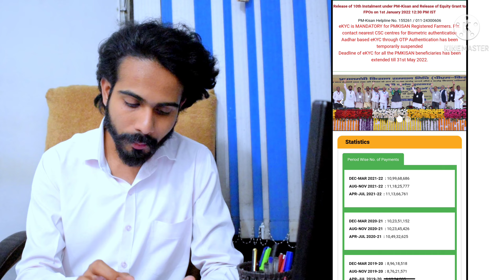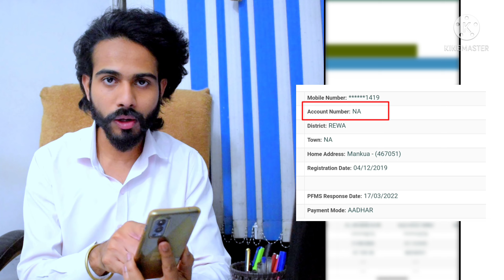pm kisan ekyc होने के बाद भी इन किसानो की नहीं आएगी अगली क़िस्त | pm kisan ekyc 2022 Latest Update